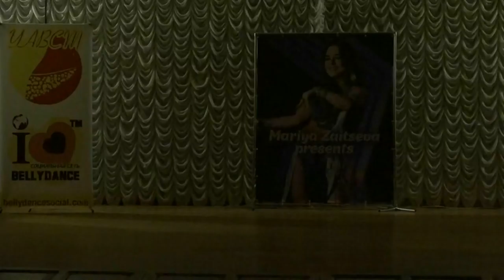Виктория Губка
29.10"Misteria Zвёзд" Харьков